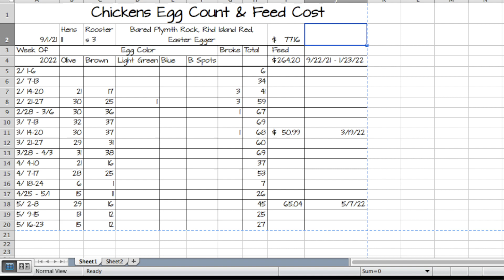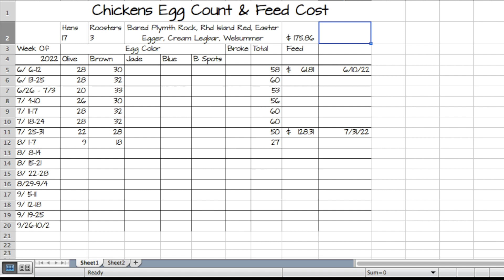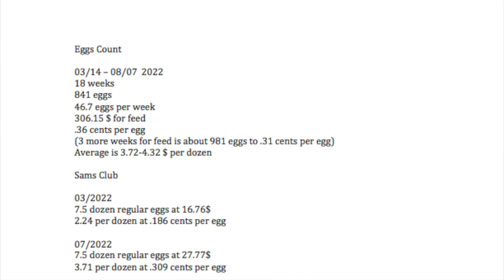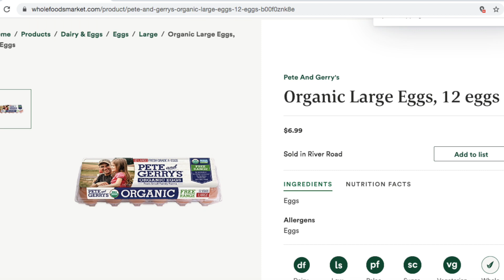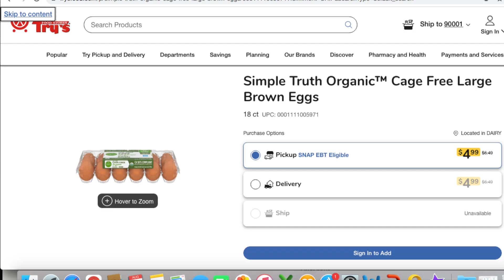ep202 Egg cost of first few months 2022. Sonoran Desert Homesteading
Egg counts and how much it costs.

Cuentas de huevos y cuanto salen.